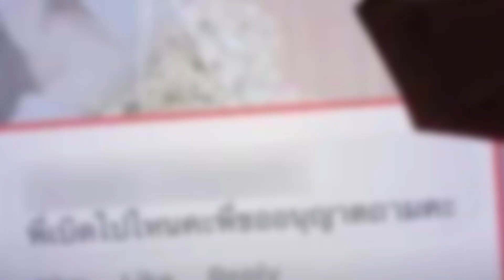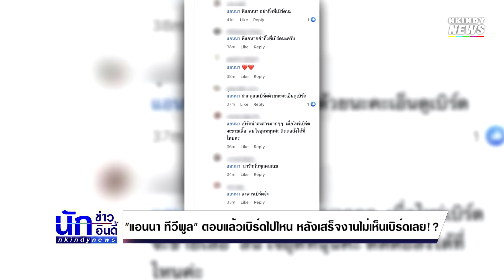รู้แล้ว!! คุณเบิร์ด แฟนแตงโม หายไปไหน? หลังเสร็จพิธีไว้อาลัยแฟนสาว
ซึ่งหลังจากที่ แตงโม นิดา เสียชีวิต ก็ทำให้หลายๆคนได้รู้จักกับเบิร์ด แฟนแตงโม ผู้ชายที่ใครๆก็ยกย่องให้ว่าเป็นรักแท้ของ แตงโม นิดา ทำทุกอย่างโดยไม่หวังสิ่งตอบแทน แม้โดนชวนเข้าวงการบันเทิงก็ไม่เอาล่าสุดทางด้าน แอนนา ทีวีพูล เพื่อนสนิท แตงโม นิดา ได้ออกมาโพสต์รูปภาพพร้อมกับฮิปโป พุดเดิล โอ อมีนา และแฟนของโม อมีนา ซึ่งก็ได้มีชาวเน็ตเข้ามาถาม ถึง เบิร์ด แฟนแตงโม หลังเสร็จงานก็ไม่เห็นหน้า

โดยชาวเน็ตได้เข้ามาถามว่า พี่เบิร์ดไปไหนคะพี่ขออนุญาตถามนะคะ ซึ่งทางด้าน แอนนา ทีวีพูล ก็ได้เข้ามาตอบกลับว่า เบิร์ดอยู่กับเพื่อนค่ะ เดี๋ยววันไหนนัดกันจะลงรูปอัพเดทให้นร้า หลังจากที่ แอนนา ทีวีพูล ตอบ ก็มีทางด้านชาวเน็ตเข้ามาคอมเมนต์กันอย่างมากมายว่า พี่แอนนา อย่าทิ้งพี่เบิร์ดนะ ฝากดูแลเบิร์ดด้วยนะคะเอ็นดูเบิร์ด โดยทางด้าน แอนนา ทีวีพูล ก็ได้เข้ามาตอบกลับว่า ไม่ทิ้งแน่นอนค่ะคุยกันทุกวันค่ะ